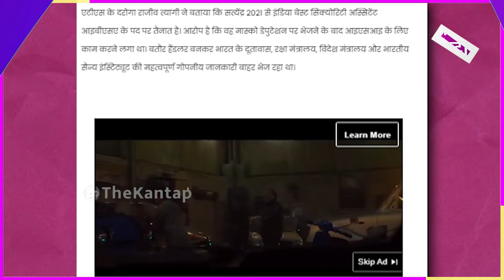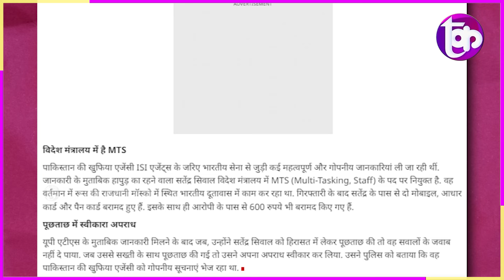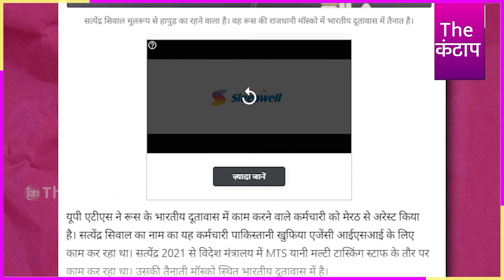मेरठ से ISI जाासूस Satyendra Siwal गिरफ़्तार, एंबेसी में तेनात था 'गद्दार' मीडिया दामाद बना रहा..!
मेरठ से ISI जाासूस Satyendra Siwal गिरफ़्तार, एंबेसी में तेनात था 'गद्दार' मीडिया दामाद बना रहा..! | The Kantap

यूपी के मेरठ (UP Meerut)  से एटीएस (UP ATS) ने एक एटीएस ने एक आईएसआई का एजेंट (ISI Agent) को गिरफ्तार (ISI Agent Arrest) किया है.  गिरफ्तार पाकिस्तानी एजेंट (Pakistani Agent) की पहचान सत्येंद्र सिवाल (Satyendra Siwal) के रूप में हुई है.  सत्येंद्र 2021 से रूस की राजधानी मास्को (capital of russia moscow) में मौजूद भारतीय दूतावास (Indian Embassy) में तैनात है.  सत्येंद्र दूतावास में इंडिया बेस्ट सिक्योरिटी असिस्टेंट के पद पर कार्यरत है. सत्येंद्र पर आरोप है कि वो आईएसआई के हैंडलर्स (ISI handlers) को भारत के दूतावास, रक्षा मंत्रालय, (Defence Ministry) विदेश मंत्रालय (foreign Ministry) और भारतीय सैन्य (Indian military) प्रतिष्ठानों की महत्वपूर्ण गोपनीय सूचना (confidential information) दिया करता था.

समझे...